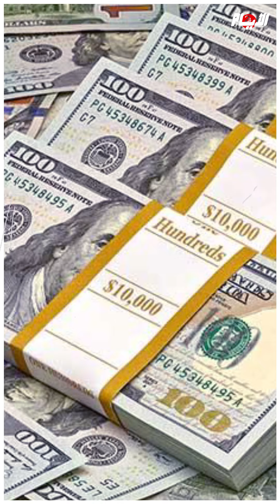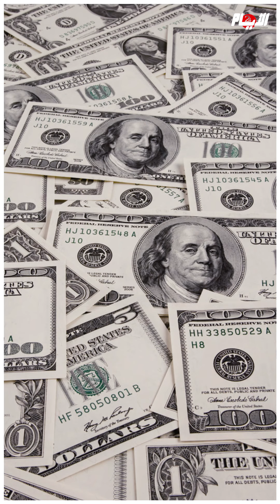ارتفاع أثرياء المغرب إلى 6800 مليونير وأربع مليارديرات